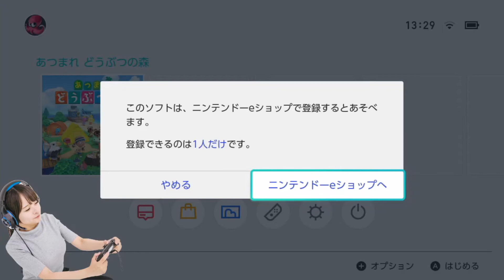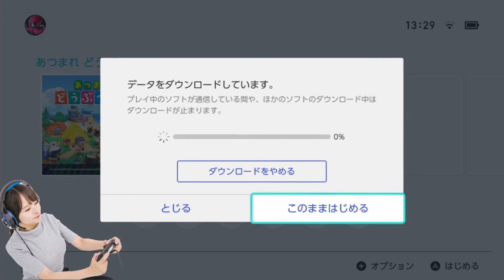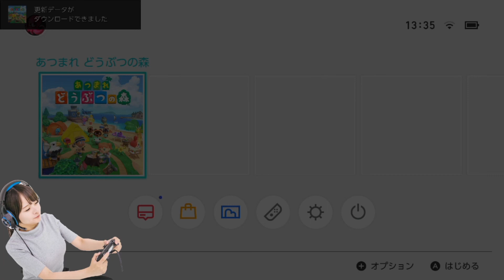石原さとみさん ご結婚おめでとうございます なので○○する